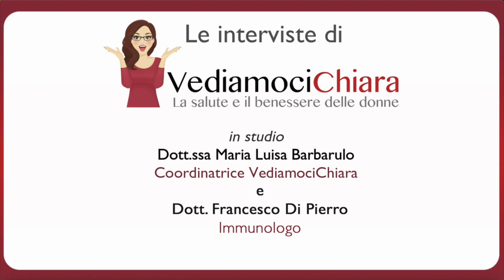Cos'è il reflusso gastroesofageo e come prevenirlo? Risponde il dott. Francesco Di Pierro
Cos'è il reflusso gastroesofageo e come prevenirlo? La nostra coordinatrice dott.ssa Maria Luisa Barbarulo intervista l'immunologo dott. Francesco Di Pierro